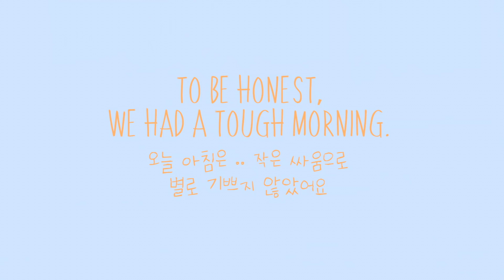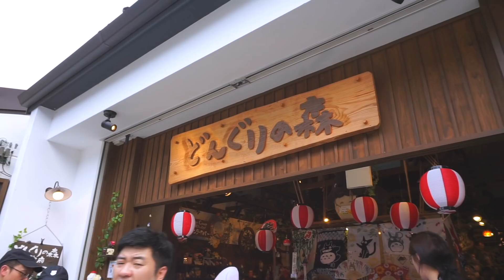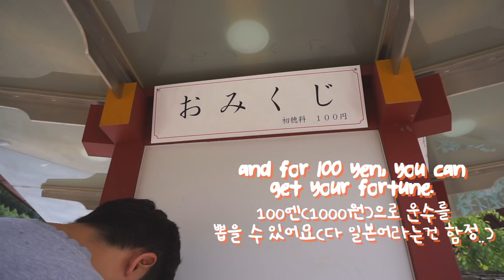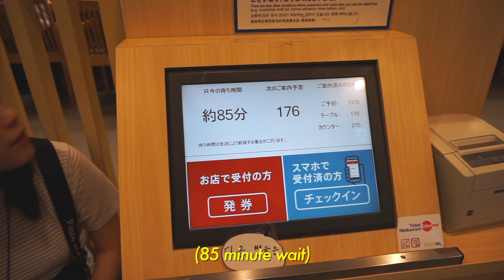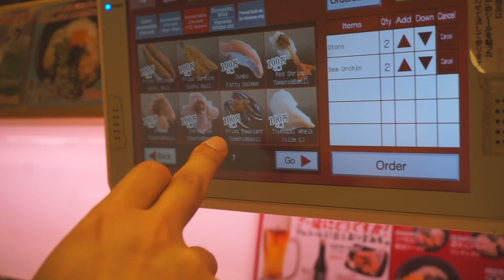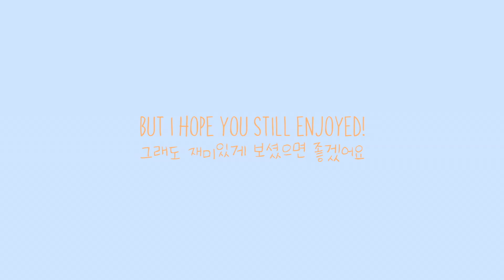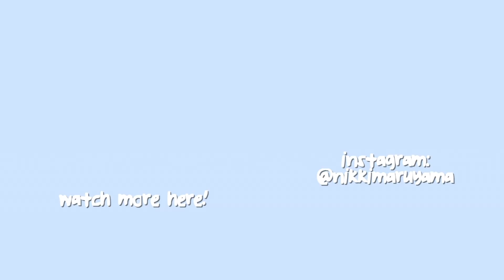후쿠오카 일본 여행🇯🇵DAY 3 + 🦑 DAZAIFU JAPANESE SHRINE ⛩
☞READ DESCRIPTION
지난 영상에 한글자막을 추가했어요! 이 영상도 곧 추가하도록 할께요! 감사합니다 :^) Another day in Fukuoka, Japan. Hope you enjoy!